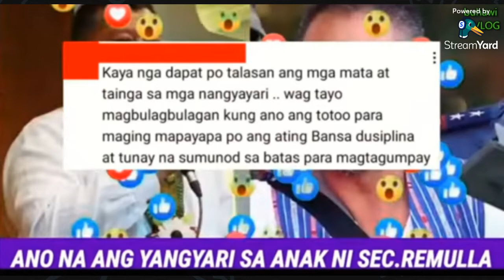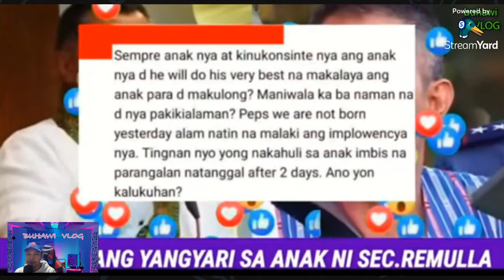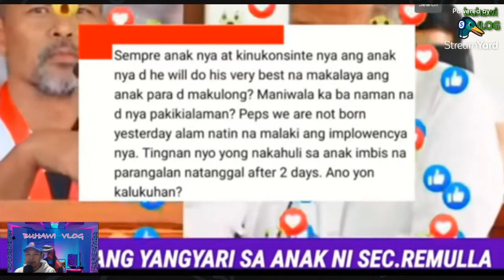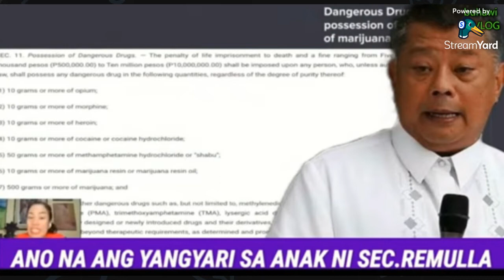BANTAG SERYE REMULLA SERYE UMAAPOY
@ang lahat ng mga sinasabi dito ay naka basi sa mga kwento lamang ngunit my batas tayong sinusunod